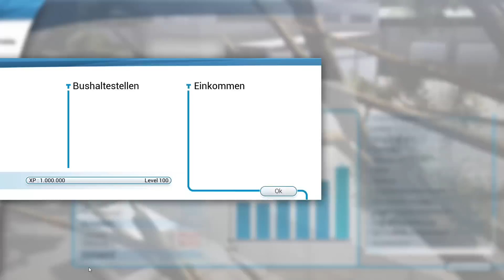BUS SIMULATOR 18 #15: Mit dem MAN Lion's City im neuen Hafengebiet! | BUS SIMULATOR 2018 deutsch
Im Bus Simulator 18 wird ein neuer Bereich freigeschaltet: Der Hafen! ►Bus Simulator 18 günstig ►Bus Simulator 18-Videos Im Bus Simulator 18 heißt es: Alle einsteigen bitte! Denn wahlweise mit Bussen der Marken Mercedes-Benz, Setra, MAN oder IVECO müssen die Passagiere durch eine fiktive mitteleuropäische Stadt gebracht werden. Die Stadt zeichnet sich durch eine vielfältige Landschaft aus: Es gibt Dorf- und Industriedistrikte, genauso wie Überland- und Waldstrecken, Büroviertel und Siedlungen. Die komplette Stadt muss mit Bussen vernetzt werden. Den Takt als Busfahrer einzuhalten, ist aber teils gar nicht so einfach. Es gibt Schlaglöcher, Staus, Schwarzfahrer, Unfälle, Baustellen, störende Fahrgäste, Rollstuhlfahrer und Türblockierer, die ihrerseits alle besondere Aufmerksamkeit erfordern und den Betrieb unter Umständen aufhalten. Es gilt also, mit wachen Augen den Bus durch die Welt zu fahren. Neu ist im Bus Simulator 18 nicht nur die Modding-Funktion – im Gegensatz zum Vorgänger, dem Bus-Simulator 16, wurde der neue Teil auch auf einer komplett neuen Engine, der Unreal Engine 4, gebaut.

Features:
8 originalgetreu nachgebaute Busse von 4 namhaften Herstellern - enthalten sind der Mercedes-Benz Citaro K, Mercedes-Benz Citaro G, MAN Lion`s City Stadtbus, MAN Lion´s City CNG Gelenkbus, SETRA S 418 LE business, SETRA S 416 LE business, IVECO BUS Urbanway und IVECO BUS Urbanway CNG Gelenkbus
Das überarbeitete Progressionsystem und der umfangreiche Managementpart inklusive Routenplanung, An- und Verkauf von Bussen, Personalplanung und vielen Statistiken sorgen für Langzeitmotivation
Für Einsteiger und Profis: Entscheide, ob Du im vereinfachten oder realistischen Modus spielen möchtest
Modding: Dir sind schier keine Grenzen gesetzt - Kreiere Strecken, erschaffe eigene Busse, gestalte Bus-Lackierungen, erstelle neue Karten und teile sie mit der Community. Oder lade Dir vorhandene Modding-Inhalte aus dem Steamworkshop herunter, installiere sie und erweitere so Dein Spiel
Unterstützung gängiger Lenkräder, Gamepads, Tobii Eyetracking und TrackIR
Originalgetreue Bussounds und umfangreiche Tutorial- und Passagiervertonung in Englisch und Deutsch für noch mehr Atmosphäre
Steuere Deinen Bus bei unterschiedlichen Wetterverhältnissen, bei Tag und bei Nacht
Customizing: Individualisiere vollflächig Deine Busse mit unterschiedlichen Farben, Mustern und Werbebannern
Originalgetreue Cockpits der 4 Hersteller, die mit etlichen individuellen Funktionen ausgestattet sind
Eine intelligente Straßenverkehrs-KI und verschiedene herausfordernde Verkehrssituationen warten auf Dich (Busbahnhof, Nachtfahrten, Baustellen, Umleitungen, Überlandfahrten, Schlaglöcher, Staus, Unfälle, Bremsschwellen u.v.m.)
Für ein umfassendes Spielerlebnis sorgen eine Vielzahl an Ereignissen im Bus wie z.B. Verschmutzungen des Innenraums, Spezialwünsche Deiner Passagiere, Schwarzfahrer, laute Musik und zugeparkte Einfahrtbuchten
Moderne Technik: Die Unreal® Engine 4 ermöglicht einen hohen Graﬁkstandard und eine beachtliche Simulationsqualität
SIMULATOREN GÜNSTIG KAUFEN: